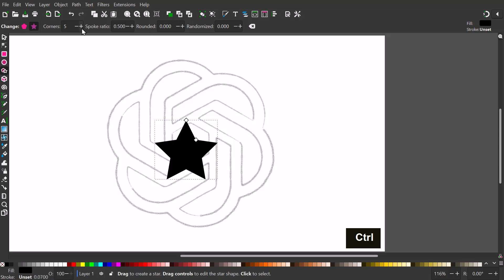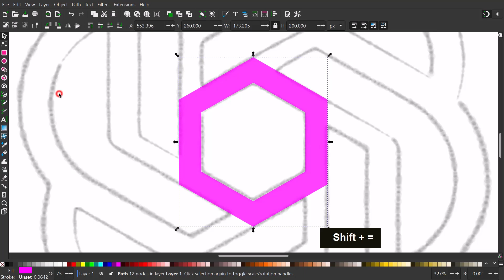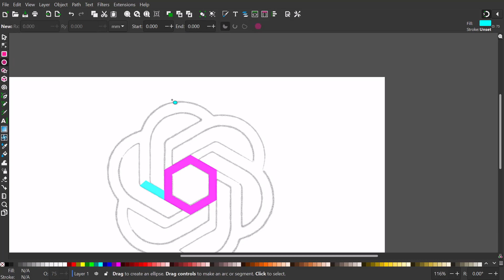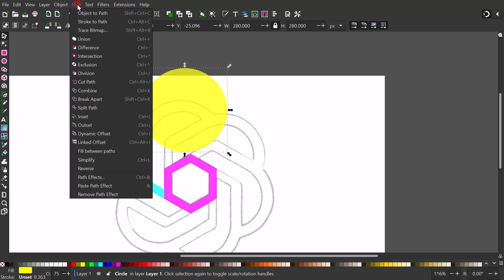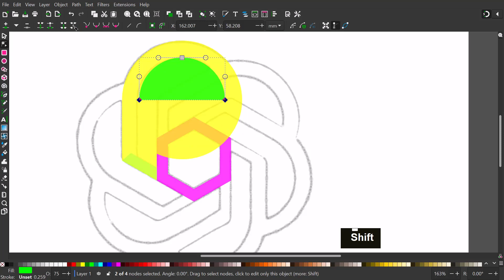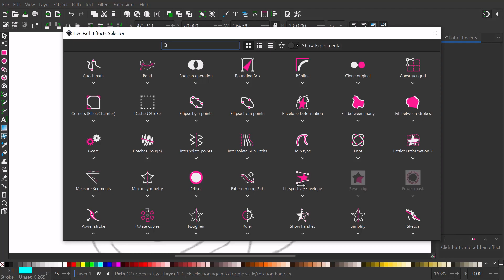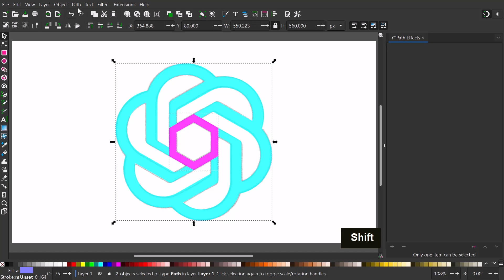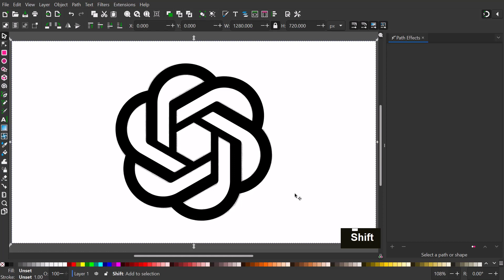How To Create ChapGPT OpenAI Logo with Inkscape 1.2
In today’s tutorial, I’ll demonstrate how to create the ChapGPT OpenAI logo with Inkscape 1.2.1

I hope you learn something new and helpful during my tutorial.